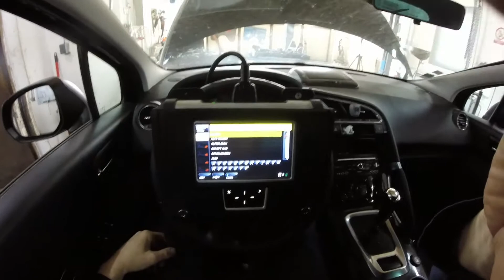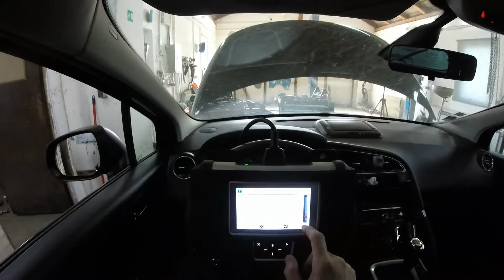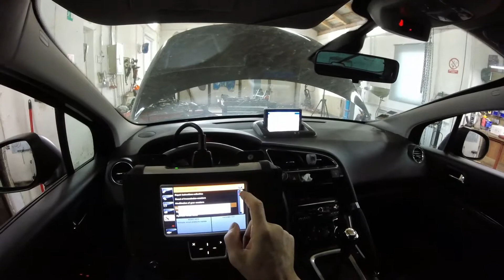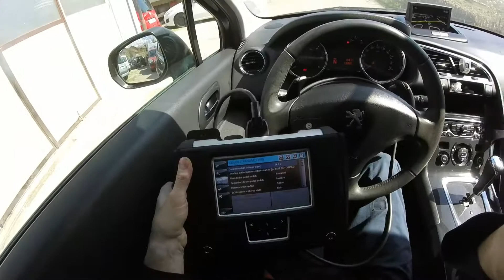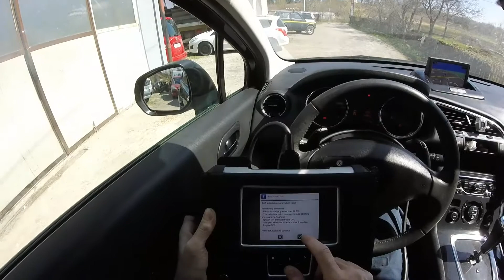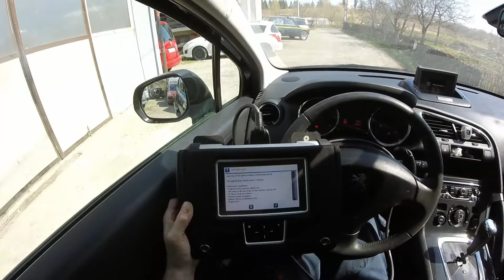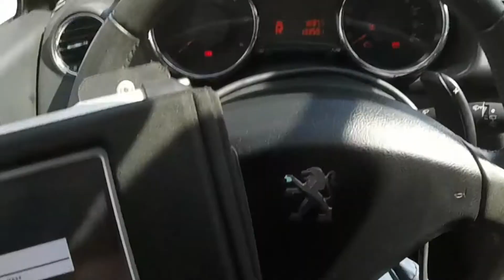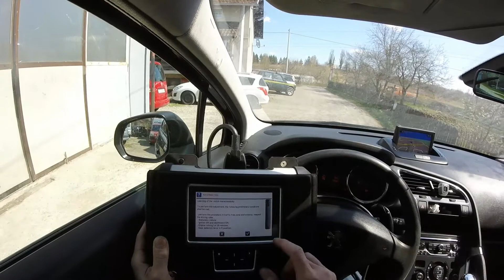How to Relearn Your Peugeot 3008 Clutch (and why it matters)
If your Peugeot 3008's clutch is malfunctioning, it's essential to relearn it to avoid gearbox damage and clutch failure. In this video, we'll guide you through the process of relearning your Peugeot 3008 clutch using a diagnostic tool, such as a Brain Bee OBD reader. We'll explain why clutch relearning is crucial, especially after replacing the clutch or performing repairs on your Peugeot 3008 1.6 HDI. By following our step-by-step instructions, you'll be able to relearn your clutch and get your car running smoothly again. This is particularly important for Peugeot and Citroen owners who want to avoid costly repairs and ensure their automatic transmission is functioning properly. So, watch this video to learn how to relearn your Peugeot 3008 clutch and prevent clutch failure.